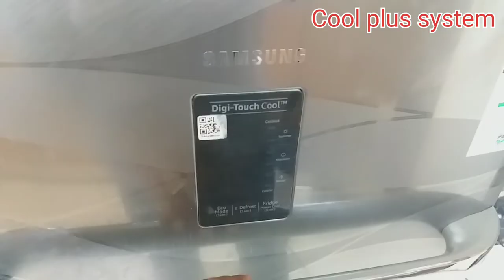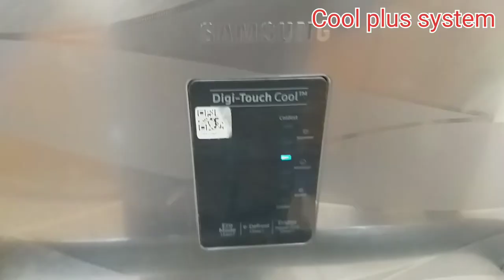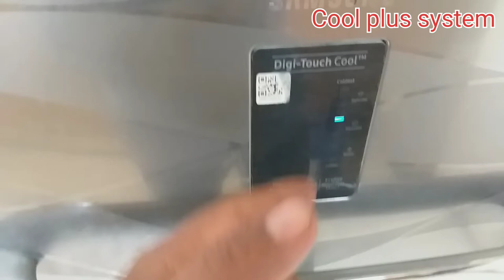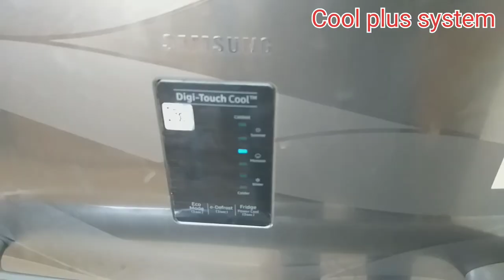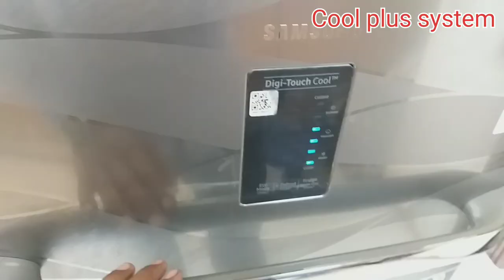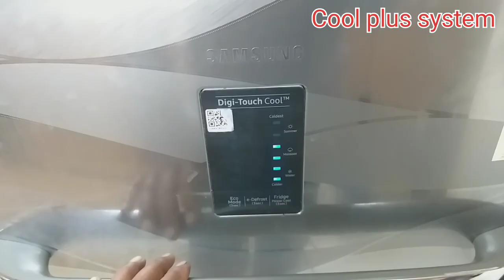Samsung single door inverter digi toch cool refrigerator display error | cool plus system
Hi

welcome to my youtube chennal | Cool plus system |

dosto aj ki is video me maine aapko samsung single door inverter digi toch cool refrigerator ke display error ke  bare me bataya hai | ki samsung single door inverter digi toch cool refrigerator ke error ko kaise find kare  bilkul aashan tarike se| jo bhai is line me hai unko ye video kafi helthe full hoga |

Cover topic.

1.samsung single door inverter refrigerator digi toch cool display error
2.single door inverter refrigerator dis play error
3.digi toch cool refrigerator display error
4.inverter single door digi toch cool refrigerator display error